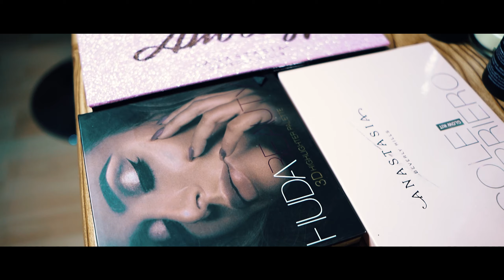BEHIND THE SCENES + STUDIO & OUTDOOR BEAUTY SHOOT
Model: Mary Tsyb
MUA: Sibgha Batool

Abbas Rizvi's Photography, your online resource for beautiful wedding/Models videos. We offer you quality above industry standards as we strive to deliver the best products possible to our customers.

Whether you are looking for a simple video of a ceremony or a detailed video of the whole day, we are here to help. We will work closely with you to achieve your desired.

At Abbas Rizvi's Photography, we know how important your special memories are to you. We believe that memories are one of the few things that last a lifetime and with our photography, we want to help you to preserve your special day for your whole life. Please check some of our professional photography sessions.